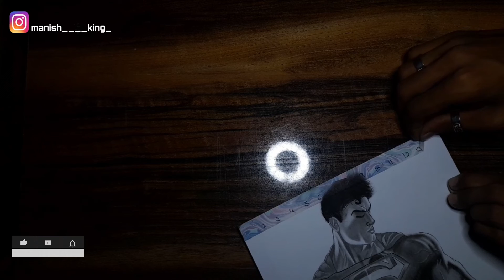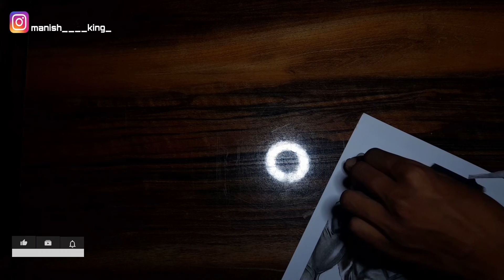Super Man part 2.... superman Manish Thakur Art